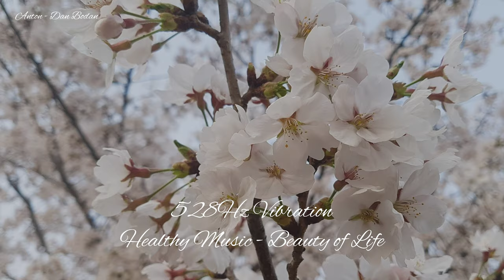instrumental music relaxing, stress relief, 528hz music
instrumental music relaxing, stress relief, 528hz music will bring your time for relaxation journey in several minutes.. is so relaxing because this music is healthy music and most relaxing song tuning to 528hz frequency.

528hz music vibration have a lot benefit. same like healing music ..listen this music can reducing of cortisol hormone level, recharge your amount energy, mood booster, upgrade your positive feeling and thinking and also stress relief.

the function this music will help you make upgrade mental healthy and psychology. your immune will be strong and rise up because you in positive mood level, that`s why your body protected from viruses and disease. you will feel happy, abundant, grateful and the important no fear..so relaxing. all positive will coming.

this is psychology knowledge, not a lot people know it.. and we can conclude that health is not expensive, we just need to take care of it by giving good vibes, a good heart, and listening the good vibration.. all healthy we manage with in positive mood first.

This positive vibration is closely connected with LOA or Low of attraction, which is the law of pure nature which is undeniable about the law of attraction to energy .. all what you want will definitely be achieved .. be it good or bad wishes that is what is called "the secret".

less than 5% of the world's people know this knowledge, maybe you are lucky to have heard and practiced it... learn more about LOA and Sublimation because it relates to the media that we hear today

if you know about the 9 ancient solfeggio music, 528hz its one of them.. the position  vibration same with mother nature vibration and universe too.. all in 528hz frequency..

mother nature can work healing alone.. some like your body you can healing yourself, of course you must have media to impulse for working and 528hz is one of media for impulse.

in yoga meditative theory 528hz can use for open and cleansing your solar plexus chakra.. that why 528hz it so important for your body.

the media 528hz vibration we input in this music.. we are tuning and change the pitch become (A4 ,444hz ) similar with 528hz frequency.

this music it's good for studying music, relaxing, sleeping music, Spa, Therapy, sleep meditation, working in office, chill in coffee bar and listen while driving a vehicle. most relaxing song can get a lot in this channel you can take.. please download and use with earphone for maximal benefit.

for more information please search about 528hz music tuning
Thank you for music & photo artist, big appreciate for you:
Beauty of Life
00:01  Beneath the Moonlight - Aaron Kenny
04:19  Anton - Dan Bodan
09:40  No 5 The Day I Met Her - Esther Abrami